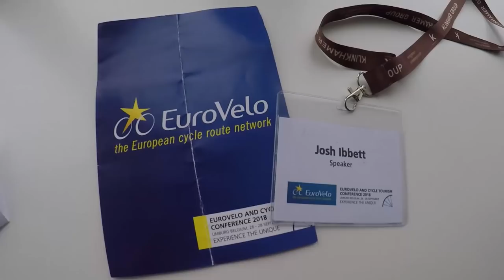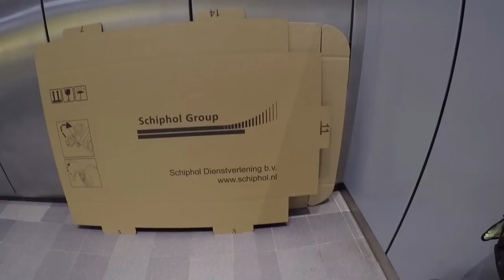Josh Ibbett Bikepacking Belgium & the Netherlands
A short bike packing trip through Belgium and the Netherlands.
After being invited to speak at the Eurovelo conference I planned a short bikepacking trip. Starting in Dusseldorf I cycled into the Netherlands and on to Hasselt, Belgium for the talk. I then cycled 200km north to Amsterdam for my flight home.

Bike spec:
Mason Bokeh
Sram Force 1 Groupset
Hunt 650 Dynamo Disc Wheelset
WTB Byway 47c Tyres
Richey Ventura Max Handle Bars
Bikepacking bags by Apidura